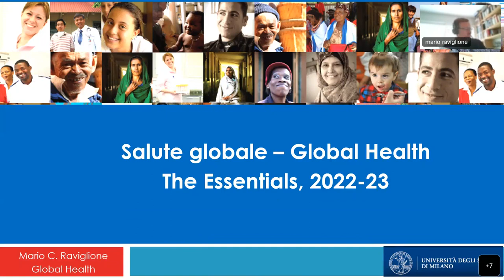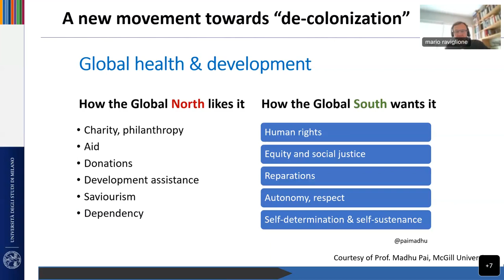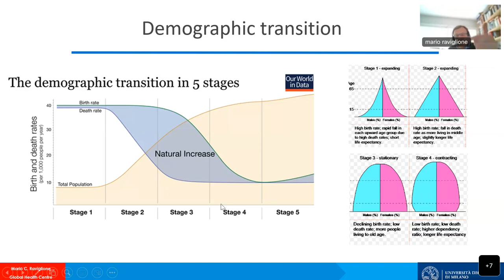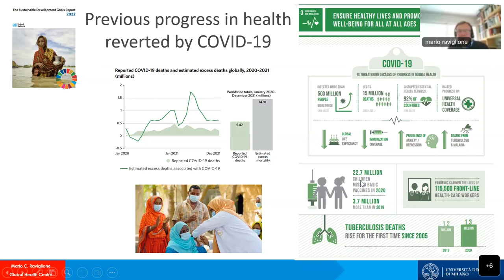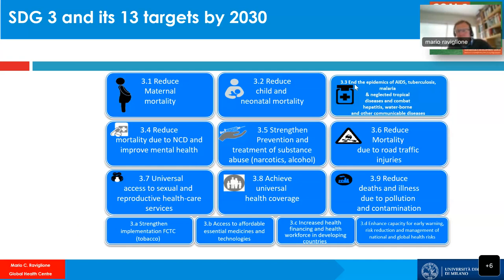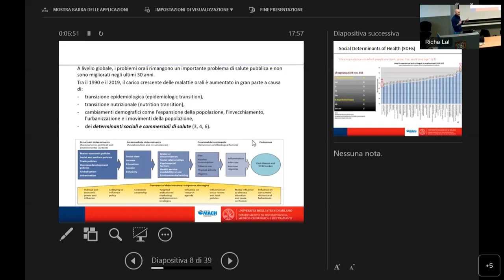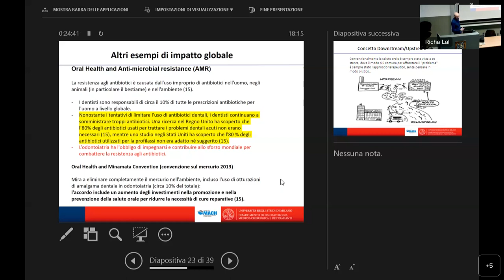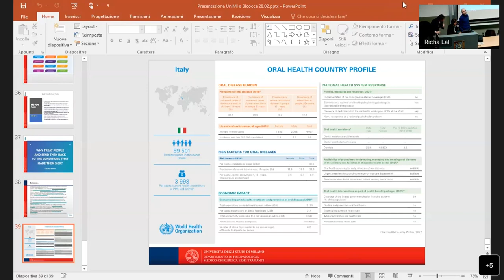Bicocca Global Health Center | Preparatory course on Global Health 28 Mar 2023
Bicocca Global Health Center | Ppreparatory course for Student Traineeship in the field of Global Health, in collaboration with “corso elettivo in salute infantile nei paesi in via di sviluppo”